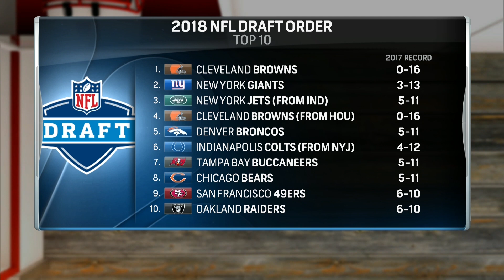La Canfora: McPhee A Good Signing For Skins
Jason La Canfora joins the Sports Junkies to debate the Redskins free agency signings.